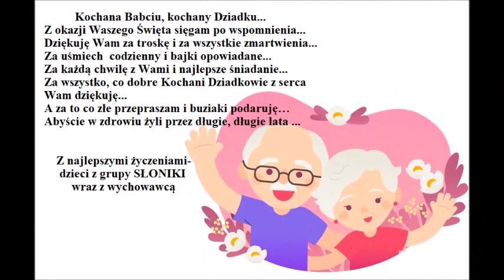Dzień Babci i Dziadka- SŁONIKI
Występ dzieci z grupy SŁONIKI, z Przedszkola Gminnego w Dobroszycach  z okazji Dnia Babci i Dziadka.